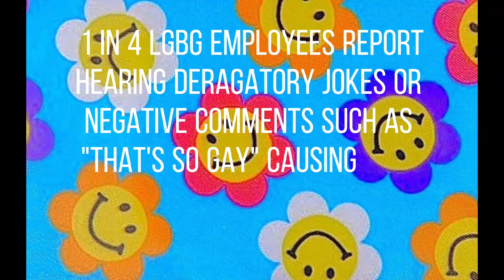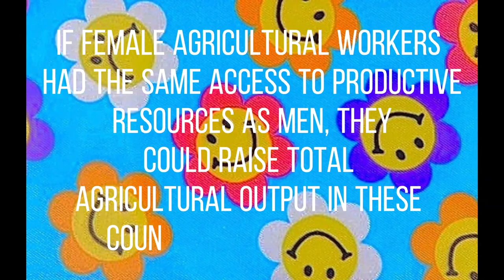Gender Equality Advocacy Campaign by N. Mag-iba, M. Santos, D. Limbauan, A. Britz A. Perez